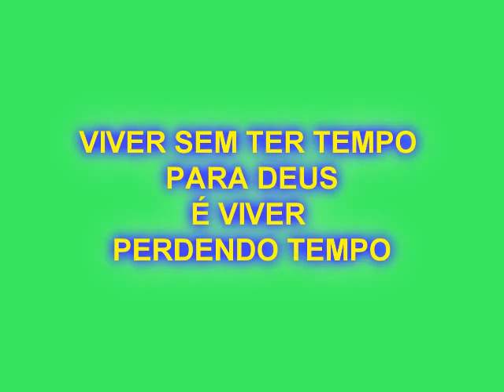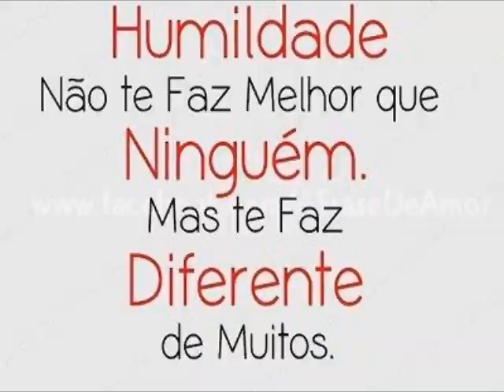Programa Viva Melhor e Murmurildo... só por Deus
Mais um programa da série Viva Melhor